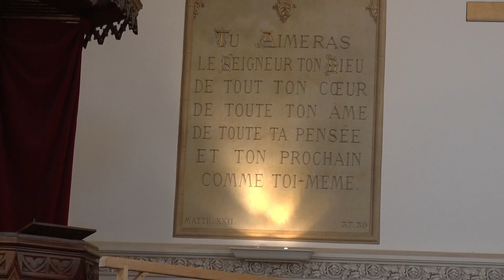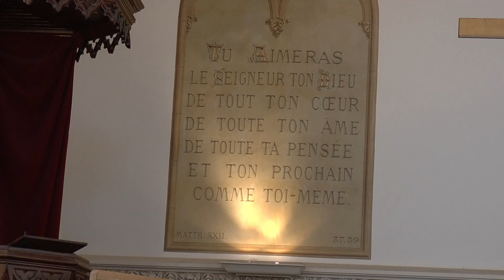La parabole du pharisien et du collecteur d'impôts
Lecture : Évangile de Luc chapitre 18 versets 9 à 14

Prédication du pasteur Israël Mbomekallé, pasteur de l’Église Évangélique du Cameroun pour la paroisse de l'EPU de Charenton le 23 octobre 2022